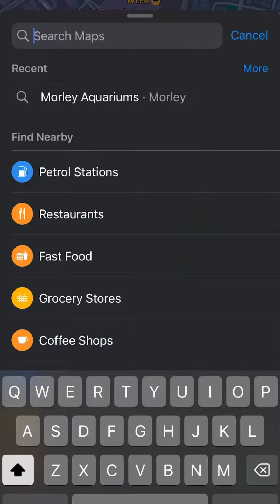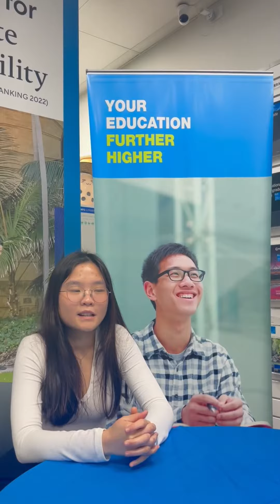Welcome to Perth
Further inquiries about further studies in Australia, Malaysia, Singapore, USA, Switzerland, Ireland

About AUG
AUG is a well-established, ethical and professional educational
consulting company. We place a large number of
students in reputable institutions around the world
each year.
✅Impartial and comprehensive career and education counselling
✅one-stop application centre
✅School and campus visits
✅PTE, UCAS, IELTS Test Centre in Subang office
✅Visa & migration servicesEnquire now to further study locally or abroad:

About AUG
each year.
✅one-stop application centre
✅Visa & migration services